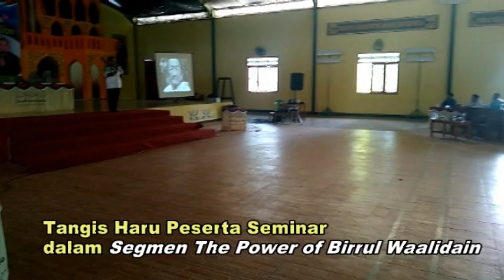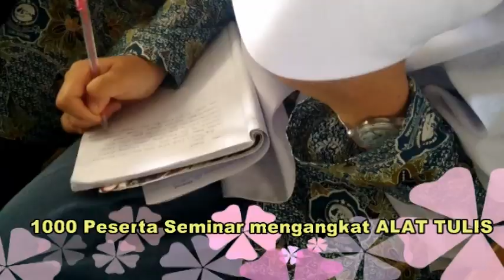FULL Video !!! Seminar Motivasi berama Heppy Chandra di Assalam Putri Sukabumi